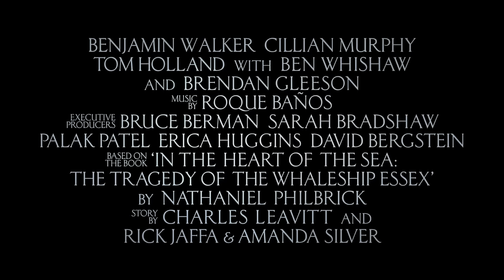In the Heart of the Sea - Official Trailer 2 [HD]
Chris Hemsworth stars in Ron Howard's IN THE HEART OF THE SEA, in theaters December 2015.

Oscar winner Ron Howard (“A Beautiful Mind”) directs the action adventure “In the Heart of the Sea,” based on Nathaniel Philbrick’s best-selling book about the dramatic true journey of the Essex.

In the winter of 1820, the New England whaling ship Essex was assaulted by something no one could believe: a whale of mammoth size and will, and an almost human sense of vengeance.  The real-life maritime disaster would inspire Herman Melville’s Moby-Dick.  But that told only half the story.

“In the Heart of the Sea” reveals the encounter’s harrowing aftermath, as the ship’s surviving crew is pushed to their limits and forced to do the unthinkable to stay alive.  Braving storms, starvation, panic and despair, the men will call into question their deepest beliefs, from the value of their lives to the morality of their trade, as their captain searches for direction on the open sea and his first mate still seeks to bring the great whale down.

“In the Heart of the Sea” stars Chris Hemsworth (“The Avengers,” “Rush”) as the vessel’s veteran first mate Owen Chase; Benjamin Walker (“Abraham Lincoln: Vampire Hunter”) as its inexperienced Captain, George Pollard; Cillian Murphy (“The Dark Knight Rises”) as second mate Matthew Joy; and Ben Whishaw (“Skyfall”) as novelist Herman Melville, whose inquiries into the event 30 years later helped bring the story to light.

Tom Holland (“The Impossible”) also stars as young seaman Tom Nickerson, and Brendan Gleeson (“Edge of Tomorrow”) as the same man, 30 years later.  Spanish actor Jordi Mollà (“Riddick”) is the captain of another ship, the Archimedes, who tries to warn the Essex of what may lie ahead.

Howard directed from a screenplay by Charles Leavitt (“Blood Diamond”), story by Charles Leavitt and Rick Jaffa & Amanda Silver (“Rise of the Planet of the Apes”), based on the book In the Heart of the Sea: The Tragedy of the Whaleship Essex by Nathaniel Philbrick, winner of the 2000 National Book Award for Nonfiction.

The film is produced by Joe Roth (“Oz the Great and Powerful”), Paula Weinstein (“Blood Diamond,” “This is Where I Leave You”), Will Ward, Brian Grazer (“J. Edgar”) and Ron Howard.  Serving as executive producers are Bruce Berman, Sarah Bradshaw, Palak Patel, Erica Huggins and David Bergstein, with William M. Connor as co-producer.

The behind-the-scenes creative team includes Oscar-winning director of photography Anthony Dod Mantle (“Slumdog Millionaire,” “Rush”); production designer Mark Tildesley (“The Fifth Estate”); Oscar-winning editors Michael Hill (“Apollo 13,” “Rush”) and Dan Hanley (“Apollo 13”); costume designer Julian Day (“Rush”) and composer Roque Baños (“Evil Dead”).

“In the Heart of the Sea” is a Warner Bros. Pictures presentation, in association with Village Roadshow Pictures, a COTT Productions-Enelmar Productions, A.I.E. co-production, a Roth Films/Spring Creek/Imagine Entertainment Production, in Association with Kia Jam.

Opening on March 13, 2015 in theatres and IMAX, the film will be distributed by Warner Bros. Pictures, a Warner Bros. Entertainment Company, and in select territories by Village Roadshow Pictures.